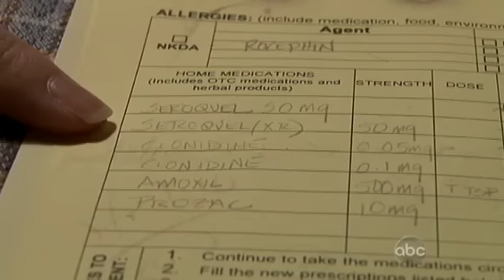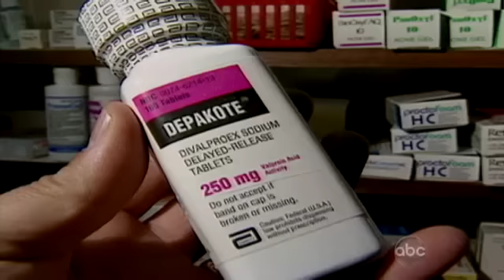Overmedication in Foster Care l Hidden America: Generation Meds - PART 1/3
An investigation into the use of mind-altering drugs on foster care.